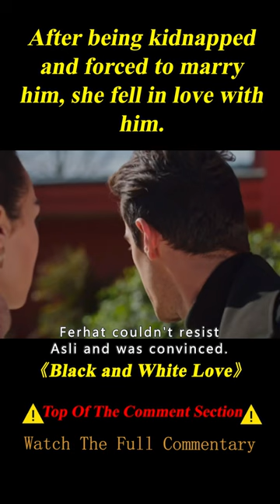Being Forced to Marry by Him, She Fell in Love with Him despite All the Dangers 3/3